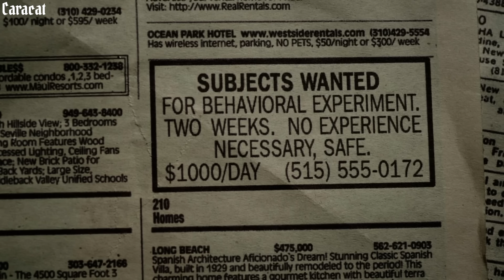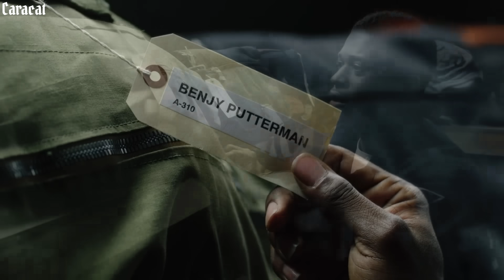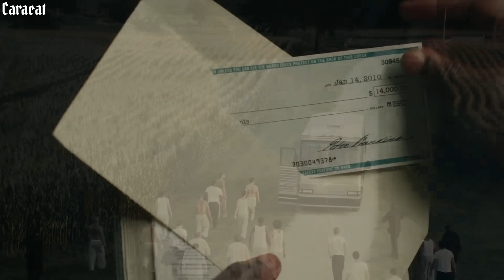เมื่อมนุษย์..กลายเป็นปีศาจ (สปอยหนัง) The Experiment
The Experiment คุกทมิฬ